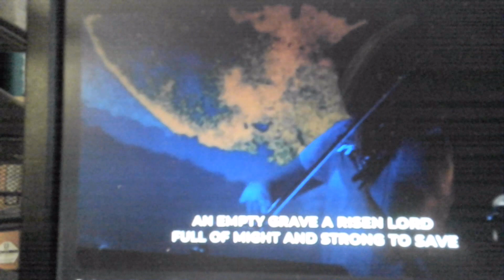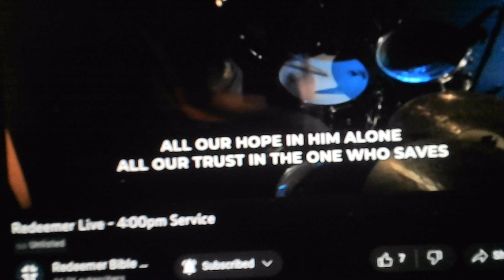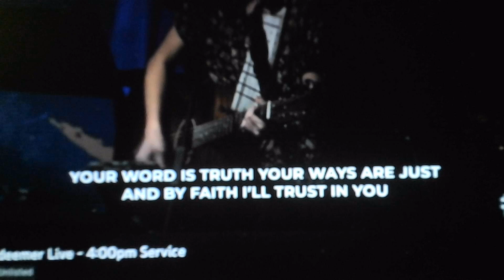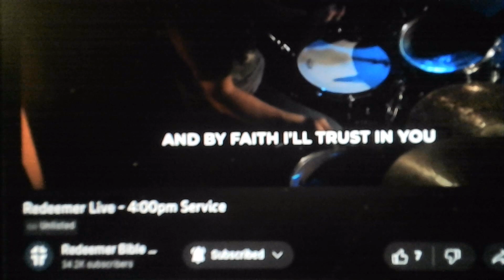5-22-23 ~ His Alone (brand new, by the RBC band - 2023) ~ Song of the Day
Sarah and sister, Jason and Daughter, David LaGassey and drummer lead us in an excellent brand new song of worship;